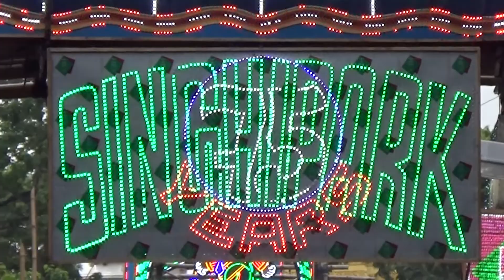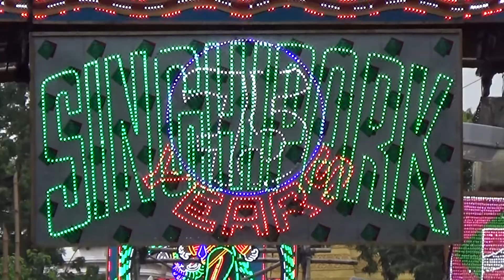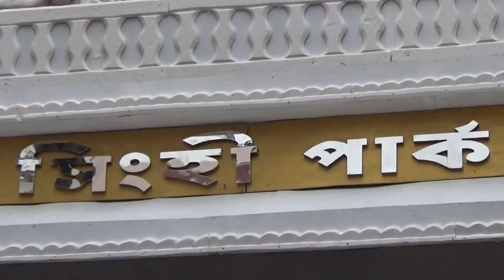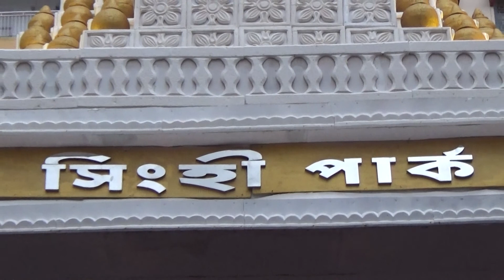Durga Puja Kolkata/ Singhi Park Durga Puja Kolkata/ The Biggest Festival Of Bengal/ Indian Festivals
Durga Puja Kolkata. The Biggest Festival Of West Bengal, Bangla, India... This Is The Famous Durga Puja Of The Singhi Park Sarbojanin Durga Puja Committee, Gariahat, Kolkata... It is their 75th. year Durga Puja...